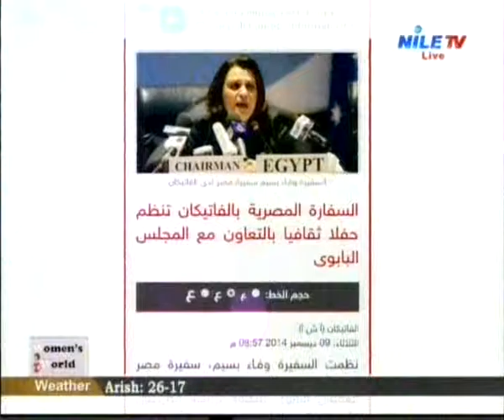Womens world 31 10 2016 Wafaa Bassim